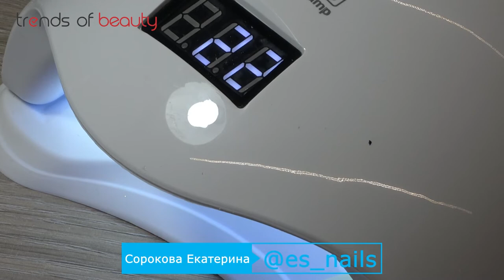Екатерина Сорокова - Градиент. Легко и быстро.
Градиент. Легко и быстро.

HEADLINER NAIL
Екатерина Сорокова

Давайте знакомиться,
Я, Сóрокова Екатерина @es_nails

Я создала единственное локацию в Москве, где мастеру можно сделать в одном месте абсолютно все и сразу 🙃 - обучиться, сделать ногти, купить материал и даже заточить инструменты и отремонтировать оборудование 😎

* Начинала с работы обычным мастером на дому
* Выросла до руководителя студии, ногтевого магазина и собственной школы
* Мастер со стажем 8 лет и 7 из них обучаю офлайн
* Авторы собственных программ
* В моей школе выращиваем мастеров с 0 до 🔝

На Trends of Beauty я провела для вас мастер класс в рамках форума на тему «Градиент. Легко и быстро»
Если вы до сих пор отказываете клиентам в услуге градиента, потому что это долго и муторно, то я докажу и покажу вам обратное 😉